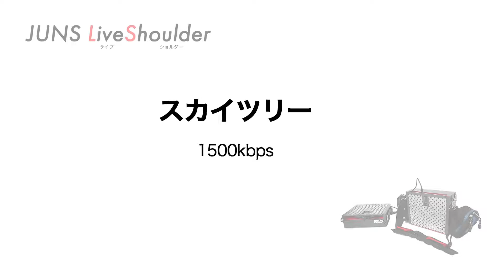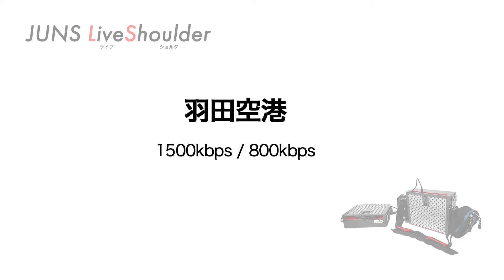JUNS LiveShoulder(ライブショルダー) mobile test -1500kbps/800kbps-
二つのHDエンコーダーを搭載し異なるビットレート・異なるキャリアで同時に配信を行うことができる「JUNS LiveShoulder」

無線環境での中継テストを行った際の動画を公開しています。首都高、スカイツリー、空港、渋谷スクランブル交差点などなど、各地からの無線中継テストの模様をぜひご覧ください。

●LiveShouderの特徴●

・大容量バッテリーを搭載し　報道の現場から長時間の中継ができる！
・遠距離多地点を結ぶサテライト中継や全国をつなぐイベント配信ができる！
・広告の入らないオープン or シークレットの配信ができる！
・1台で同時に USTREAMやニコ生への配信ができる！
・2台のHDカメラ映像を同時に配信できる！
・配信しながら、配信と異なるビットレートで録画もできる！